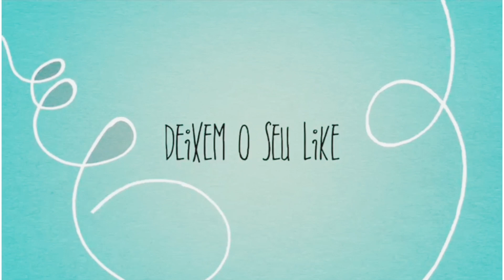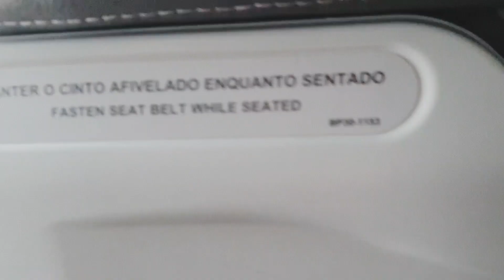Airbus# PRIMEIRA VIAJEM DE AVIÃO /VOANDO COM A GOL -Fortaleza Ceará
MINHA PRIMEIRA VIAGEM DE AVIÃO ..VOANDO COM A GOL !FOI INCRIVEL ..ESPERANDO PELA PROXIMA FERIAS ..E LEVAR VCS JUNTO COMIGO !

Aqui estarei mostrando para vocês um pouco da minha primeira viajem de avião.
Voando com a Gol !
Espero que gostem ...pois foi a viajem dos meus sonhos !!

1Coríntios 2:9

mas, como está escrito: Nem olhos viram, nem ouvidos ouviram, nem jamais penetrou em coração humano o que Deus tem preparado para aqueles que o amam.

Não deixe de se escrever !

Obrigada ❤❤🙌🙌🇧🇷